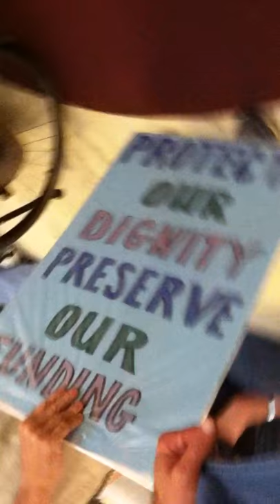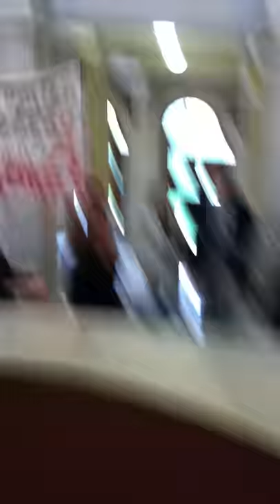CPNRI Rally at the Rhode Island State House, June 23 2011, Part 2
On June 23, 2011, CPNRI, the Community Provider Network of Rhode Island, organized a rally/press conference at the State House, in opposition to 24 million dollars in proposed budget cuts to services for people with developmental disabilities. Advocates in Action participated as well.